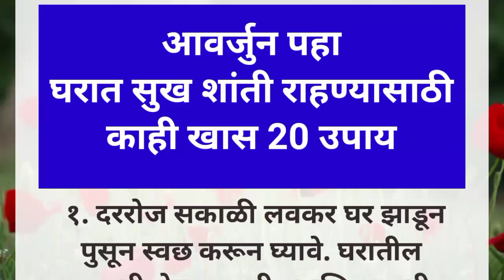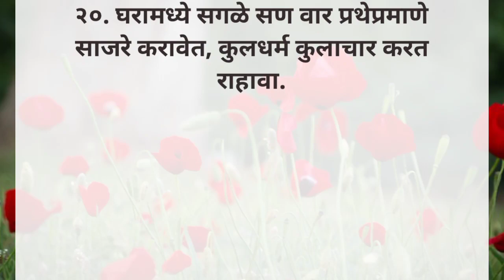आवर्जुन पहा 🙏 घरात सुख शांती राहण्यासाठी काही खास 20 उपाय |श्री स्वामी समर्थ | Vastu Tips In Marathi